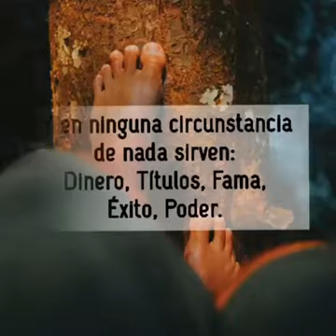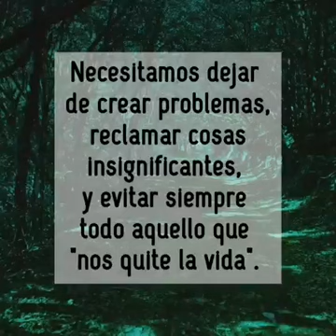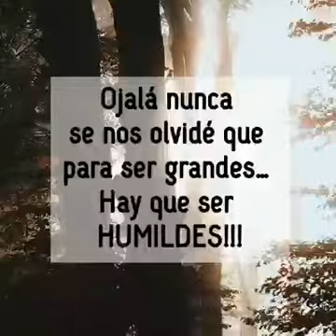¡Busca a Dios! - súbito y explosivo